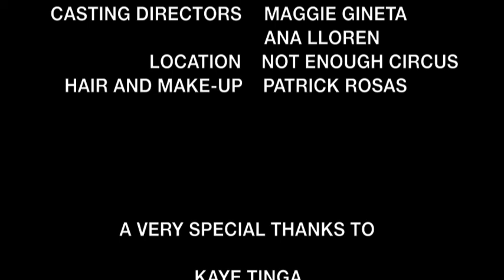Cignal TV Fashion Film - Lesley Mobo "OSTARA" Series 1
A DISCIPLINE FILM PRODUCTION - DIRECTED BY ADRIAN CALUMPANG, PRODUCED BY ARIEL LOZADA FOR NOT ENOUGH CIRCUSES.